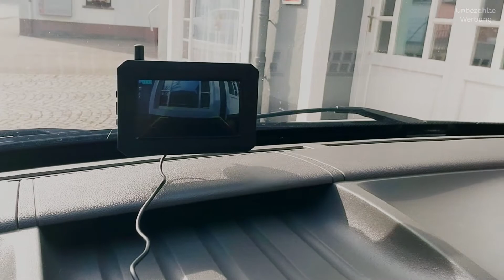BOSCAM SunGo Solar Kabellos Rückfahrkamera Set - Montage ohne Ahnung - Einfach schön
Heute Installiere ich eine Rückfahrkamera und habe keine Ahnung von solchen dingen. Wie das geht zeige ich hier in diesem Video.

Einfach Schön - Lifestyle - Kochen - Technik und mehr.

Rückfahrkamera Kaufen

Dir gefallen meine Sendungen? Dann würde ich mich über eine kleine Zuwenung freuen. Unterstützung

BMB Media
Bernd Manfred Brück
Bahnhofstraße 5
54497 Morbach

Mehr Sendungen unter:
Weitere YouTube Kanäle:
B.M.Brück und Miss "B" Musik Kanal:

Steuernummer: 43/022/60323
BMBMedia
LC 84946

Set:
  Beleuchtung: Soft Box Set Studioleuchte